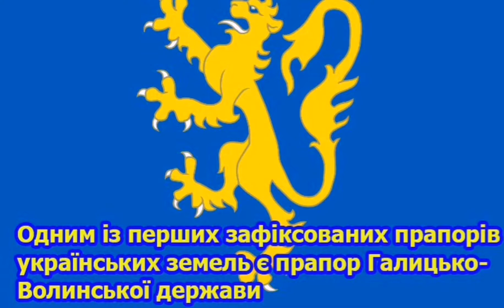Коротка історія українського прапору